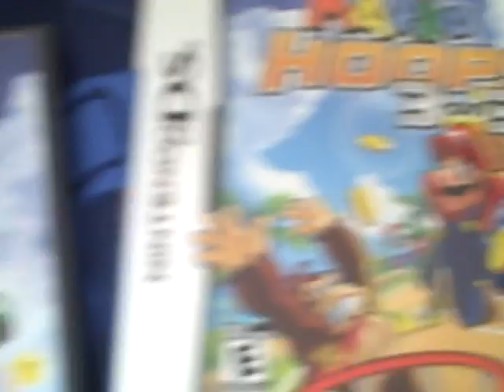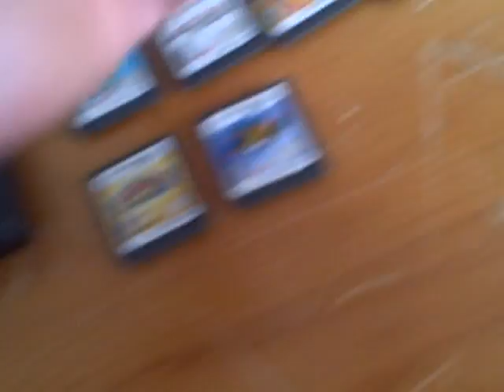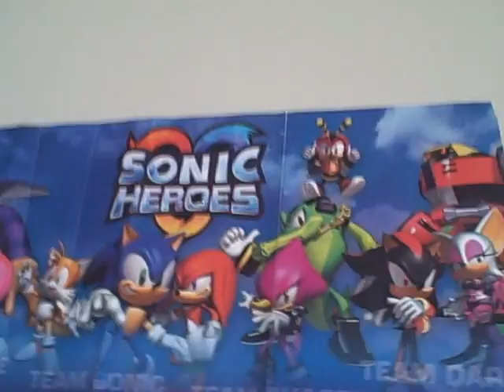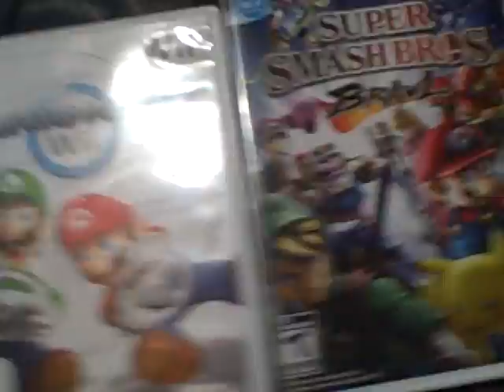My Nintendo Collection!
Well since im a Nintendo fan boy i thought i would show you my collection its not much but its a start. Thank you to my friend luigilover101 for filming and thank you to my friend for letting me borrow his N64. Enjoy =)